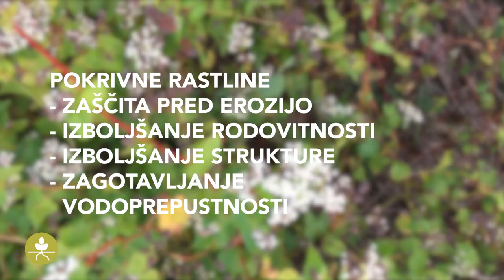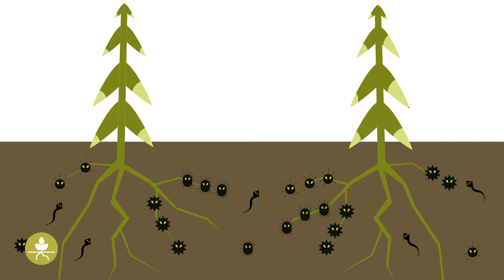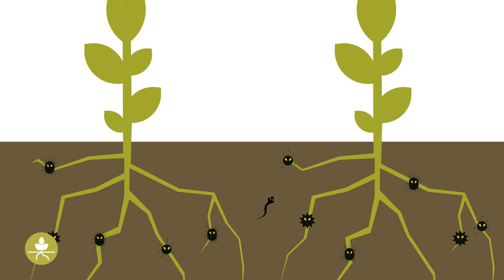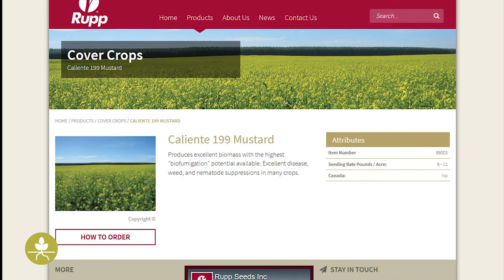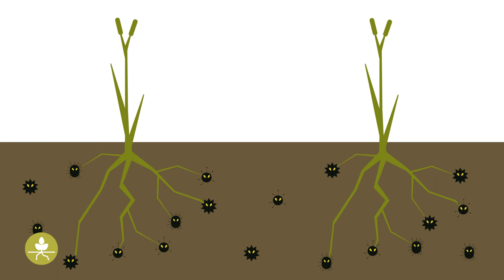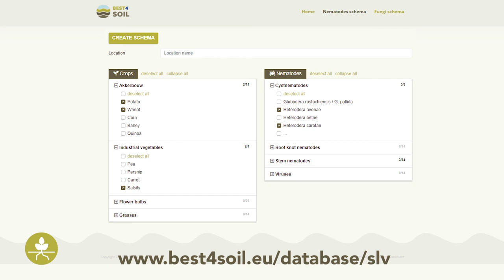Zeleno gnojenje in pokrivni posevki – praktične informacije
Uporaba pokrivnih posevkov in zelenega gnojenja je eden izmed najboljših pristopov, ki jih spodbuja Best4Soil. V tem videu so predstavljeni različni vidiki te naravne metode za vzdrževanje in izboljševanje zdravja tal.